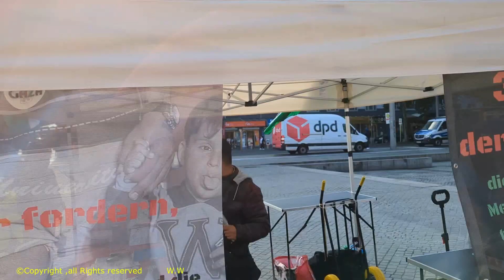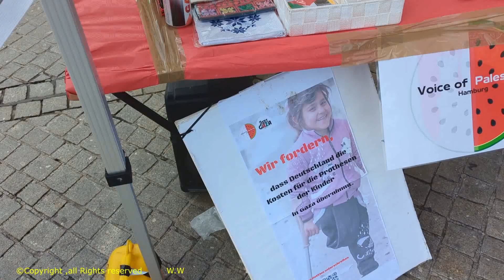Am 10.10 24 hat der Ortsverein Bremen steht auf mit ...zu einer Kundgebung am Bremer Hauptbahnhof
Am 10.10 24 hat der Ortsverein Bremen steht auf mit  .
zu einer Kundgebung am Bremer Hauptbahnhof zum Thema Frieden, Freiheit- Selbstbestimmung für Palästina aufgerufen.
Unter diesem Thema wurde neben Redenbeiträgen unter anderem eine Petition für die palästinensischen Kinder zur Kostenübernahme für die Prothesen der Kinder aufgerufen.